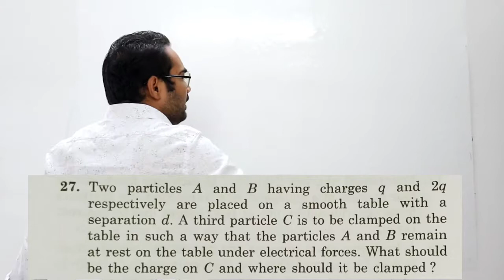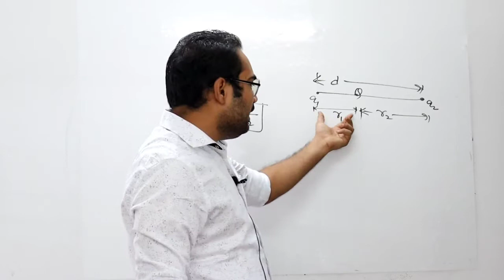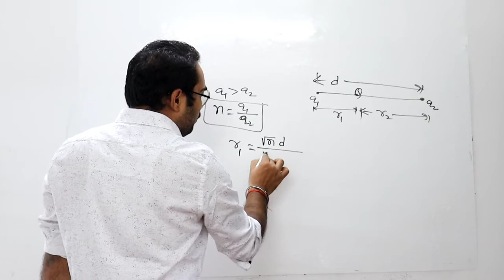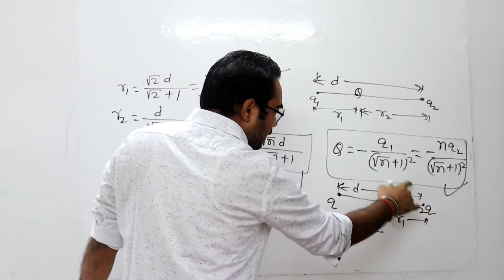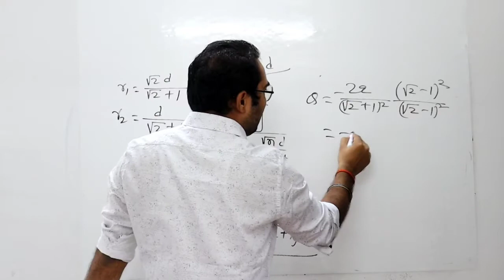27.hc verma solutions electric field and potential